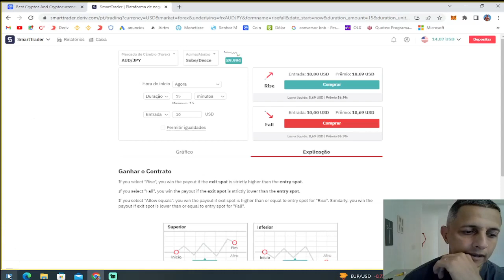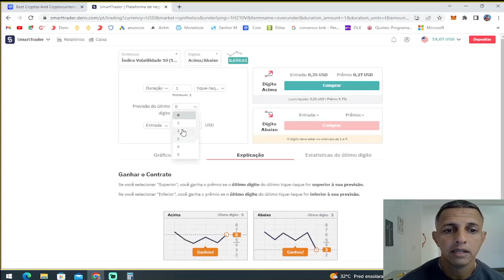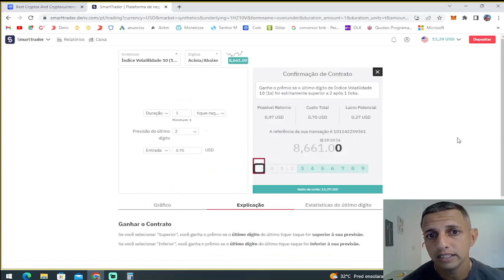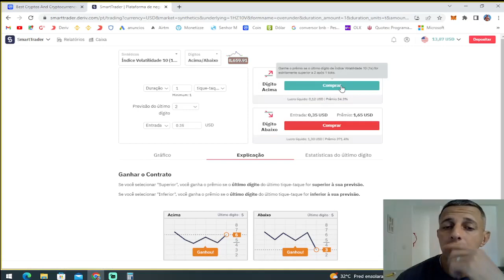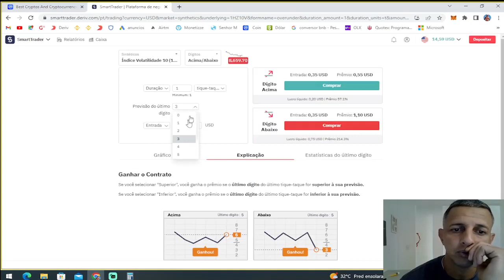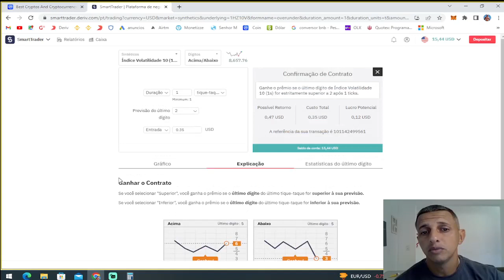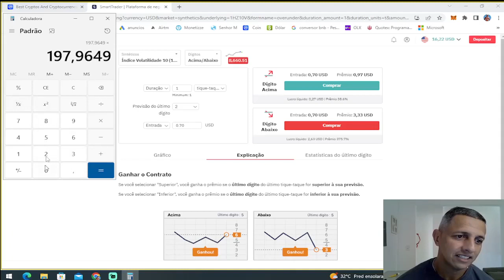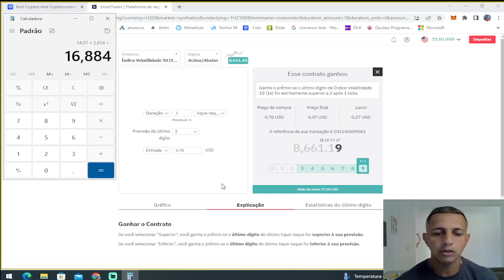DERIV MAIS DE 20% DA BANCA TEVE MOMENTO ZIOÃO KKK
LINK PARA VOCÊ OPERAR NA DERIV

LINK PARA VOCÊ  OPERAR NA BINANCE CORRETORA DE CRIPTOMOEDAS

LINK PARA VOCÊ DEPOSITAR OU SACAR NA DERIV USANDO A AIRTIM

LINK PARA ADQUIRIR O BOT QUEIROZ 2.0 PACOTE COM 14 ROBOS DERIV

Atenção ⚠️

O conteúdo desse vídeo, não é uma indicação de investimento.
São apenas estratégias e investimentos em caráter didático, a decisão de gastos e investimentos em qualquer um dos produtos desse canal é ÚNICA E EXCLUSIVA DE CADA INDIVÍDUO.
Pois trata se de um investimento de risco com a possibilidade de altos ganhos ou perda total do valor investido.
Antes de fazer qualquer investimento, pense, pesquise e decida se vale a pena prosseguir ou não.

OBRIGADOS POR TODOS OS LIKES E OS NOVOS INSCRITOS NO NOSSO CANAL ,DESCULPE OS ERROS DE GRAVAÇÃO